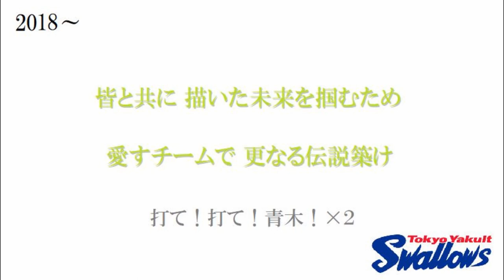東京ヤクルトスワローズ 青木宣親 応援歌2作目＋チャンス青木